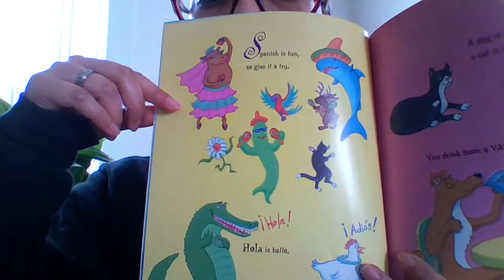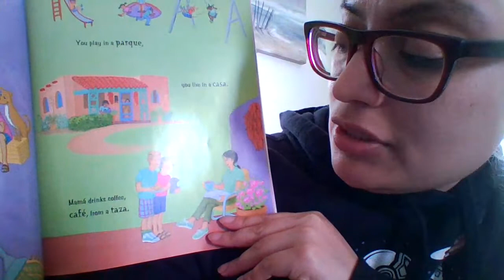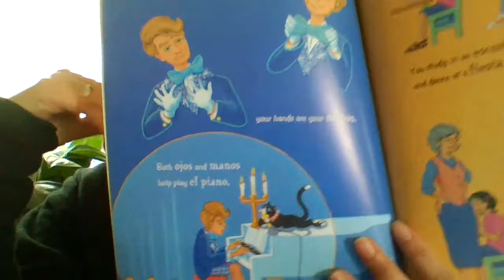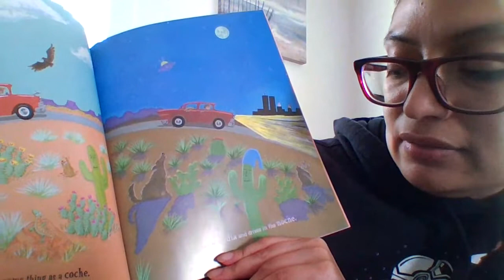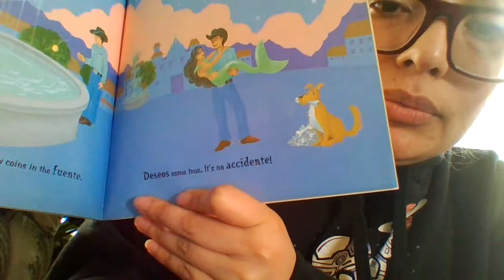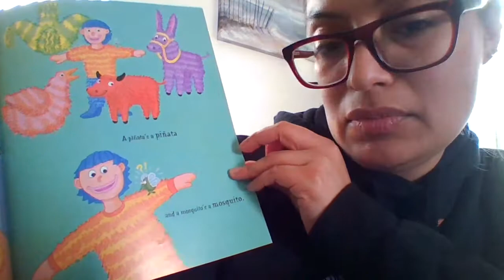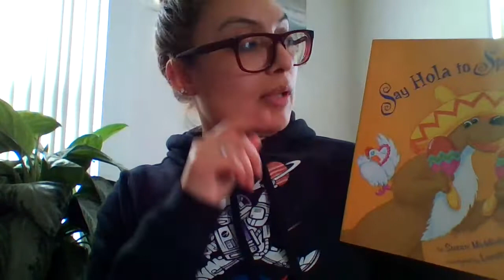Say Hola to Spanish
"Say Hello to Spanish"
With verse as bouncy as a conga line, Say Hola to Spanish makes reading and speaking Spanish fun for children. Playful illustrations bring over 70 Spanish words to life in ways sure to tickle a child's fancy, while introducing a new language and culture.